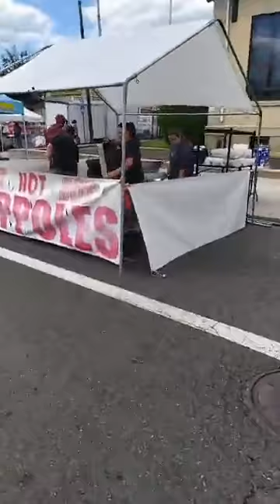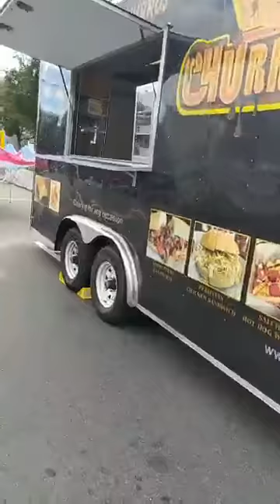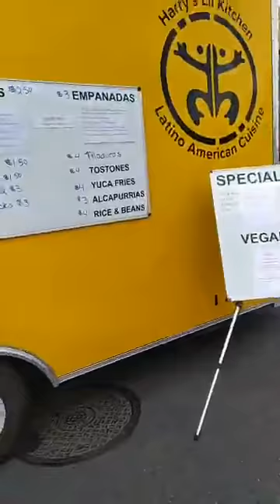The food truck festival in Roselle nj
Venders